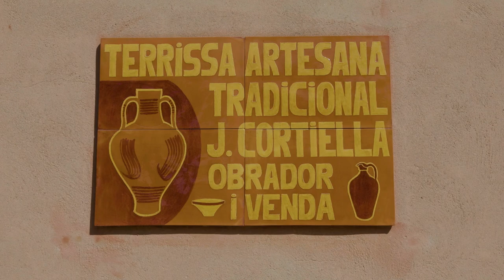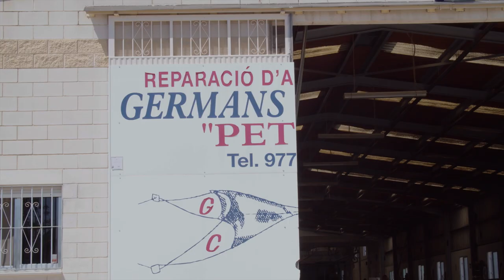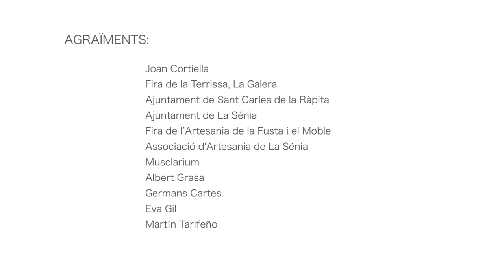Rutas Artesanas de Catalunya: Terres de l'Ebre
Descubre nuestro patrimonio artesano a través de las Rutas Artesanas de Catalunya.

Ésta es una ruta por el sur de Catalunya llena de gente auténtica y de artesanía diversa: alfarería, pauma, pesca y barracas artesanas. Un itinerario que explora el barrio artesano alfarero del Raval de los Canteros, en Miravet, y el Parc Natural dels Ports. Nos da a conocer los palmitos, las palmeras autóctonas de Terres de l’Ebre i qué se puede hacer con ellas; propone visitar el Museu de la Pauma de Mas de Barberans, el pueblo alfarero de La Galera y el epicentro de los artesanos de la madera de la Sènia para llegar hasta La Ràpita con los artesanos y artesanas de las artes de la pesca y, explorar las barracas tradicionales que hay en el Delta.